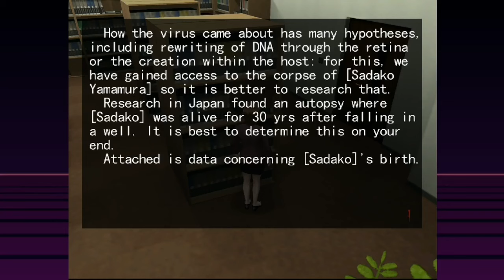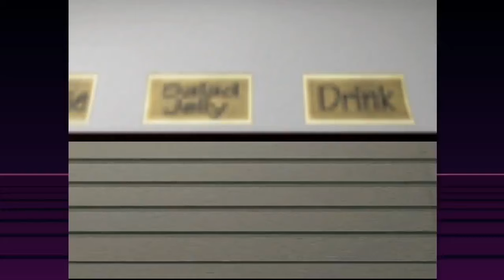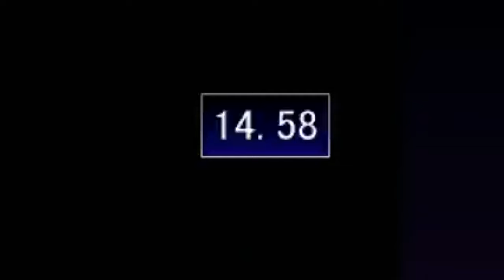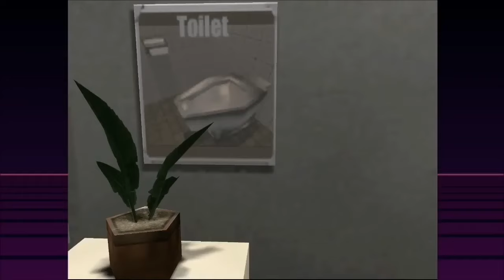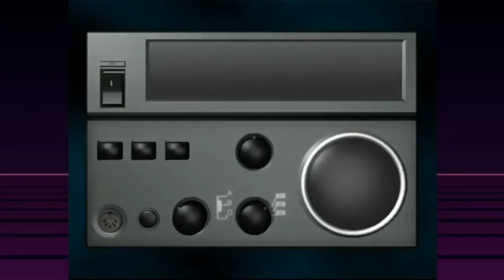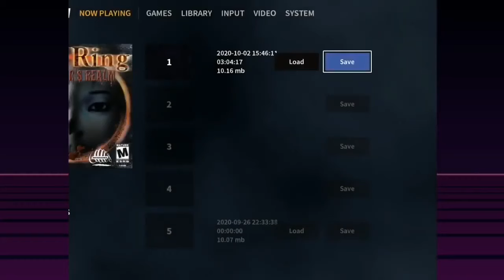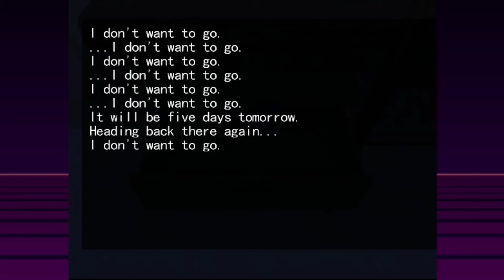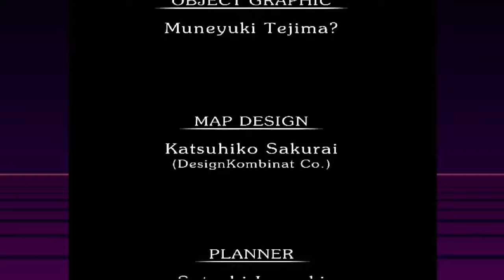Matt And Liam Play The Ring: Terror’s Realm - THE COMPILATION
Ok, so, Sadako has made a video game, and if you play it you die in 7 days, but that doesn’t matter because the whole game takes place in the span of a day, and this girl’s gotta find out why her boyfriend died by playing the game, and also everyone in her building is weird and badly translated, and there’s monkeys she has to shoot, and then there’s a BIG TWIST, and all of this makes sense if you’ve read the books instead of the movies? Like I have no clue how the hell this has anything to do with The Ring. Zero horses drown in this. This must be how casuals felt watching Ahsoka. Splorch, I guess